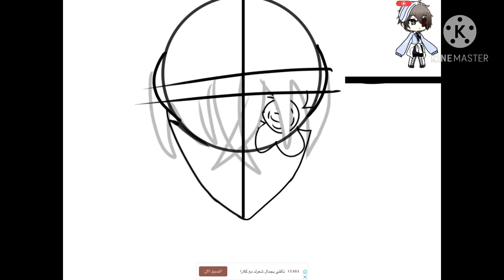Watch me draw Hatchiro